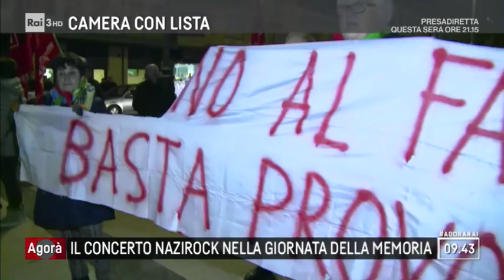Concerto nazi nel giorno della memoria - Agorà 29/01/2018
TUTTI I VIDEO E LE PUNTATE - Una casualità. Così gli organizzatori liquidano la domanda dei giornalisti sulla contemporaneità sinistra tra il Giorno della memoria e il concerto nazi rock organizzato ad Azzano Decimo. Un concerto che ha visto sul palco del club Langbard tre gruppi metal, tra cui i lionesi Leibstandarte, il nome della divisione Waffen SS conosciuta come la guardia del corpo di Hitler. Uno sfregio nella giornata della Memoria, carica di ricordi ancora vivi. Fu la Leibstandarte a sterminare 57 ebrei a Baveno, in Val d'Ossola. Fu il primo eccidio per motivi razziali nel nostro paese, secondo per numero di vittime solo alle Fosse Ardeatine. La protesta dei cittadini non è servita a fermare il concerto, che è stato comunque autorizzato. Imponente, per un evento privato, il dispiegamento di forze dell'ordine. Una trentina di agenti, i furgoni blindati di polizia e carabinieri, un primo posto di blocco già a un chilometro dal capannone sede del concerto più temuto degli ultimi anni. La notte di Azzano Decimo è stata illuminata dai lampeggianti blu delle auto schierate a protezione dell'ordine pubblico. La tensione, palpabile sul viso degli agenti in divisa, ha blindato un intero quartiere. Impossibile per i giornalisti l'ingresso nel locale. Rossella Ricchiuti ha seguito per noi la giornata più lunga di Azzano Decimo. - Un servizio di Rossella Ricchiuti